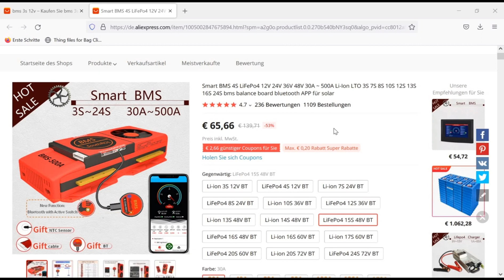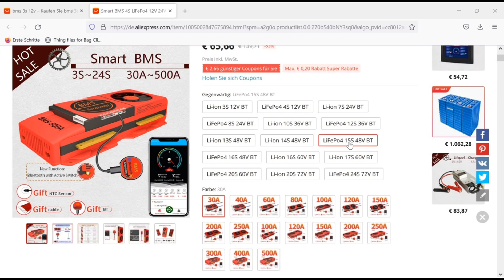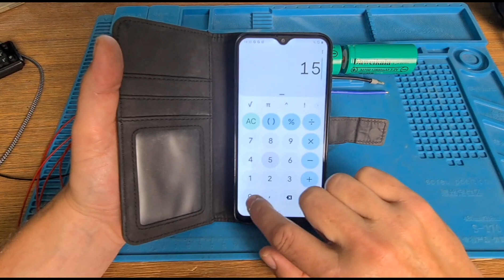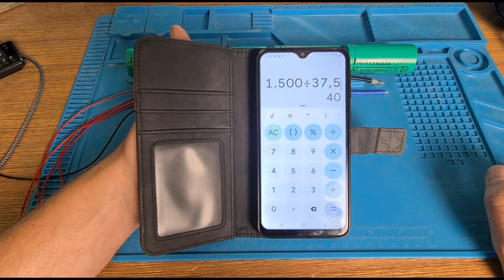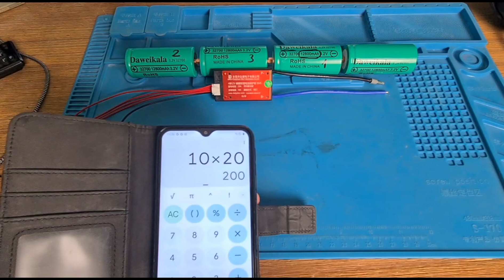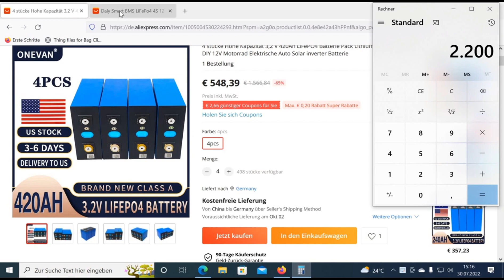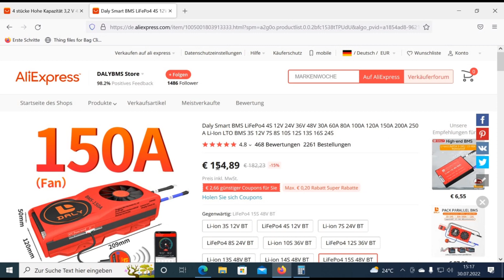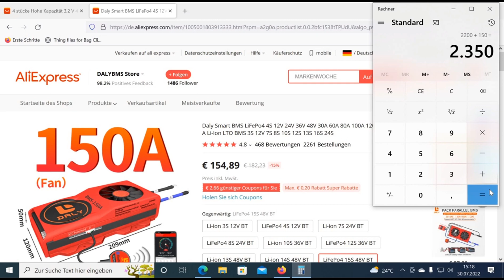Solar Batterie selber bauen, welches BMS?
In diesem Video erkläre ich wie ihr eine Solarbatterie zusammen stellt.
Was ein BMS ist und wie ich berechne welche Stromstärke ein BMS haben muss.